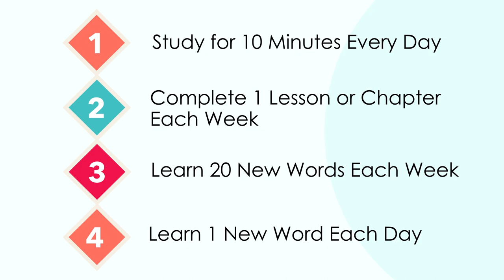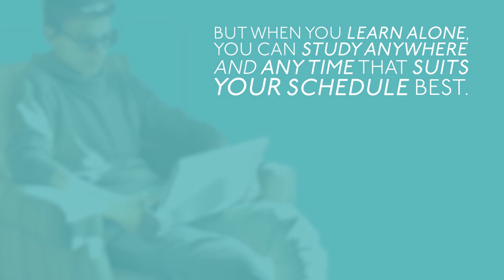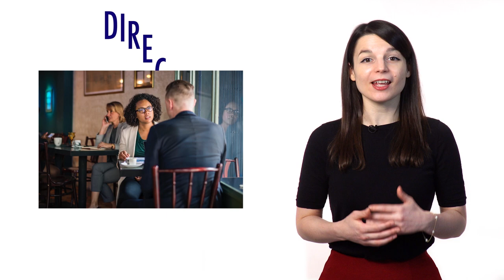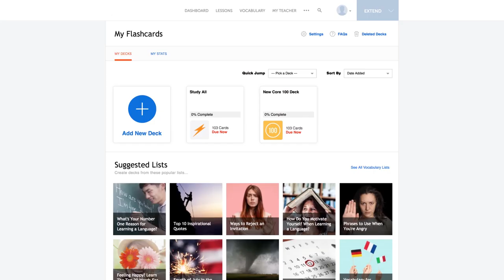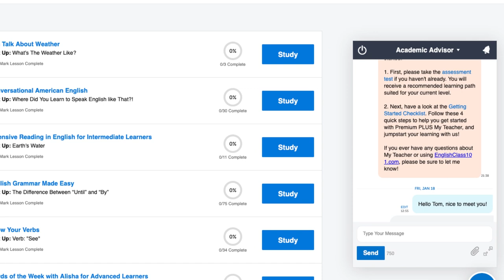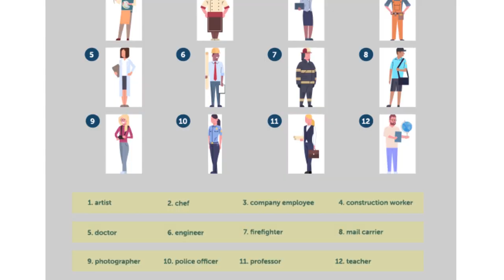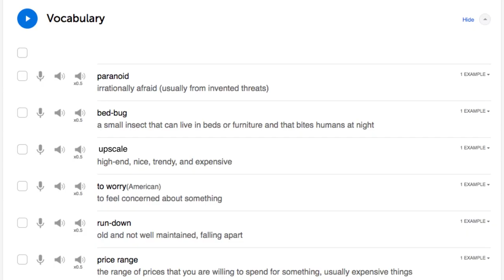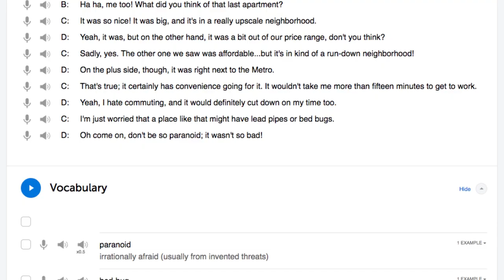The Ultimate Method to Learn Spoken Dutch From Home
← If you want to study more, click here and get the best resources to learn in the most efficient way.

In this video we will teach you easy ways to speak and practice Dutch every day.

You've decided to start learning Dutch, so let's build up your vocabulary! In this video, you'll learn some of the most important words and phrases in the Dutch language. If you want to start learning Dutch, this video is made for you. Our host expresses herself in simple Dutch, with subtitles. This video will challenge your listening comprehension skills and help you progress in your Dutch study.